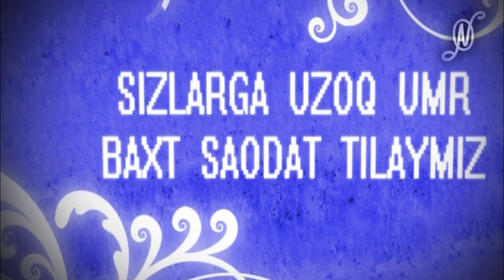Tabrik Uchun Shoshar Yuraklar 2 qism Azamat Otajonov